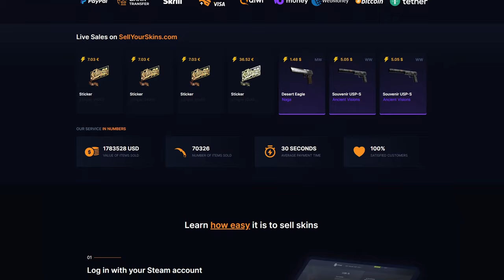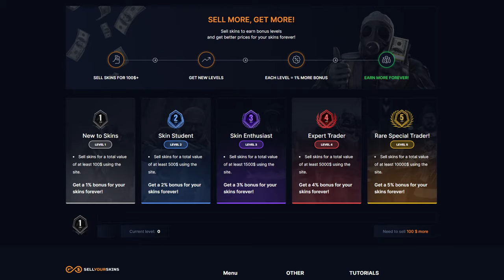FPS se všem zhoršují a NOVÉ #1 Blue gem | CS2 update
Hraje je stále náročnější na FPS více klesají. Nové CS2 trofeje jsou odfláklé a nejlepší AK case hardened Stat track Blue gem je na světě.

Timeline:
00:00-00:08 Intro
00:08-00:48 Problém s FPS
00:48-01:35 Nové AK Blue Gem
01:35-02:05 SellYourSkins
02:05-02:45 Nová trofej
02:45-02:57 Giveaway
02:57-03:16 Outro